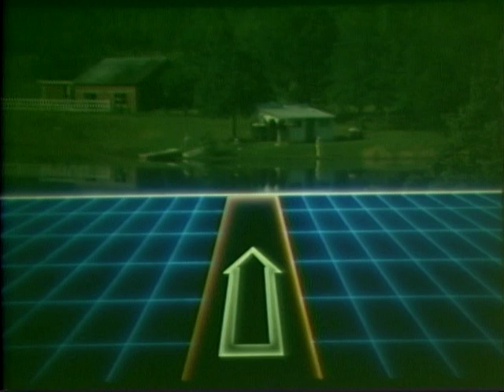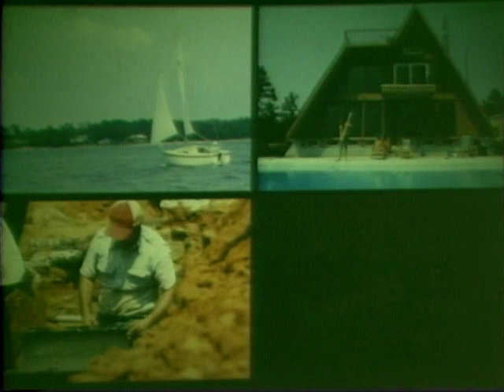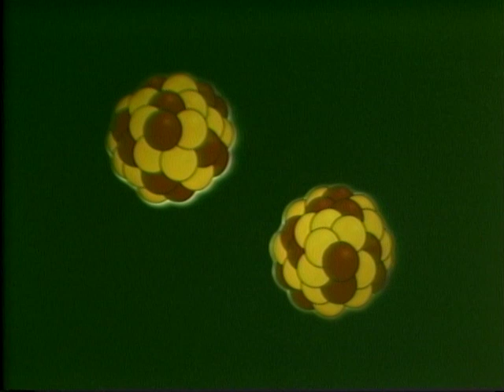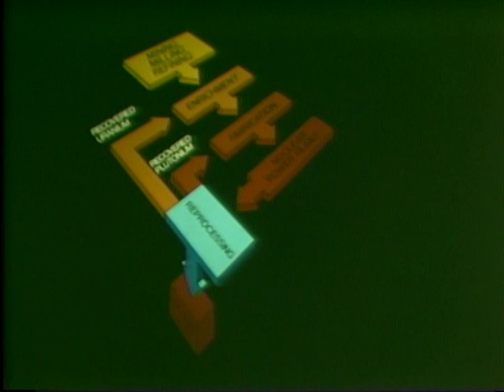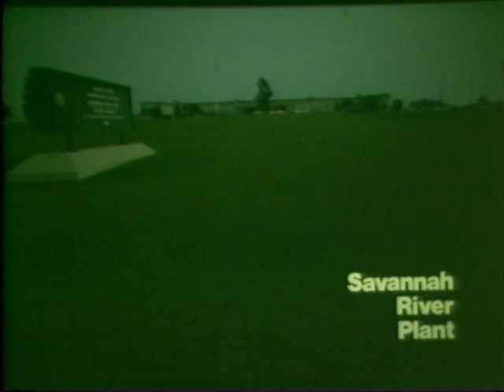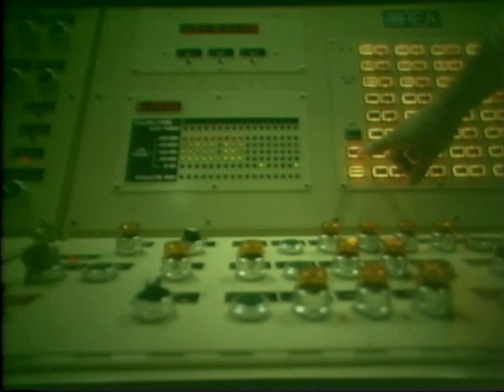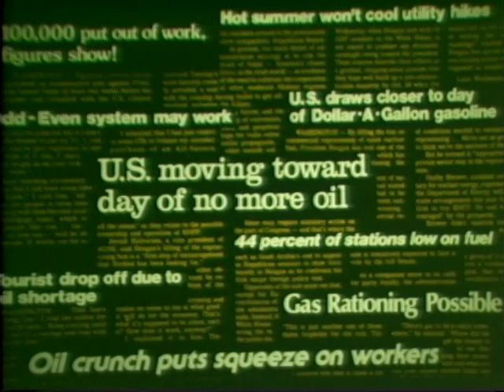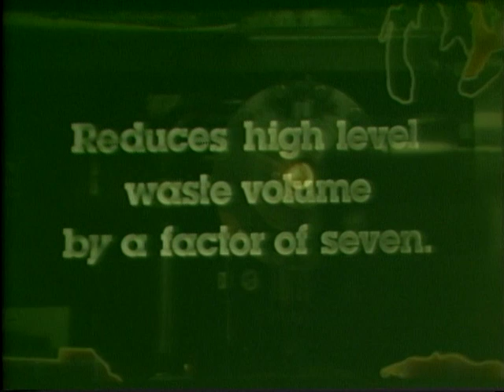Nuclear Fuel Reprocessing revisited - 40 years later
Nuclear Fuel Reprocessing revisited - Discussion based on the Barnwell Nuclear Fuel Plant - a privately funded facility terminated for political reasons approximately 45 years ago Video ~1981.  It's amazing how similar the discussion is today vs. the issues being discussed 40 years ago.  There is a lot of energy (no pun intended) today, trying to revitalize the commercial nuclear industry.  Help keep the story alive!